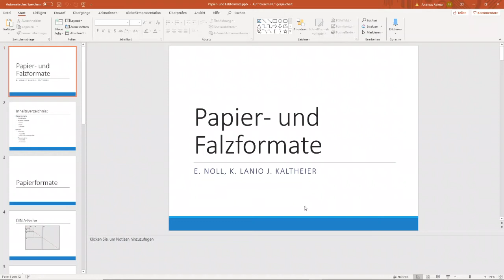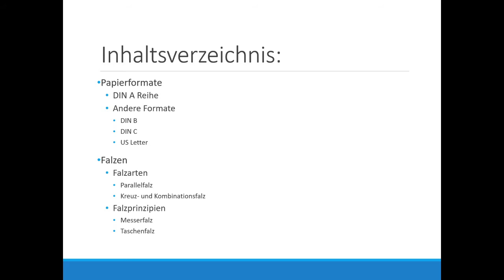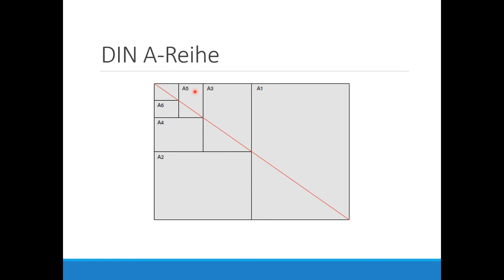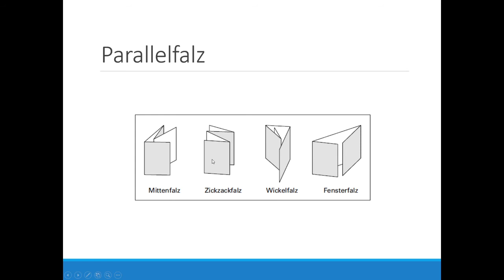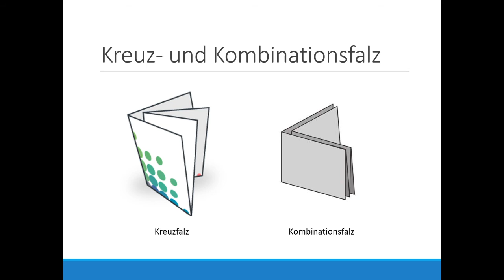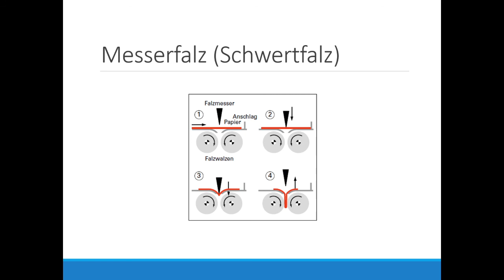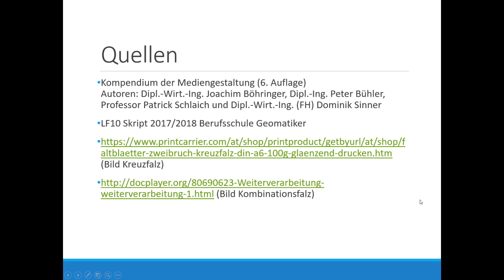LF10 Papier- und Falzformate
Skript und Folien von den Azubis der 12GEO der Arnold-Bode-Schule Kassel.